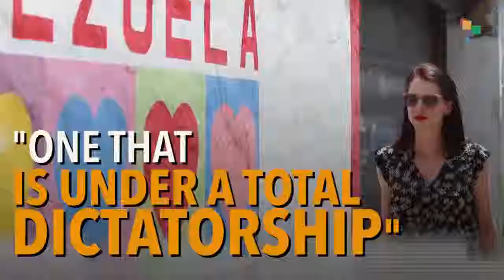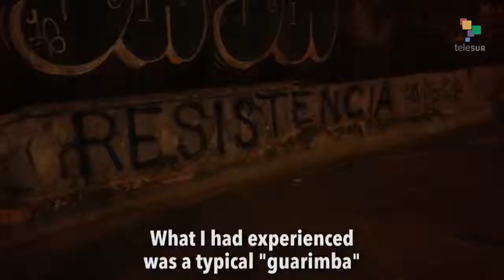Abby Martin on the streets with the Venezuelan Opposition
Abby Martin (Telesur) joins US-backed para-military opposition, setting up barricades in Altamira, one of the richest suburbs of Caracas, Venezuela.